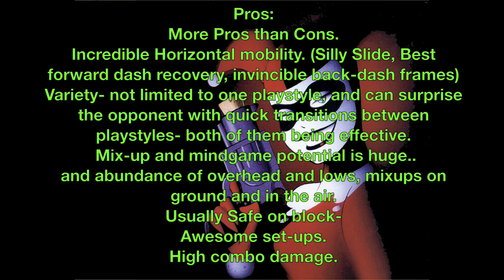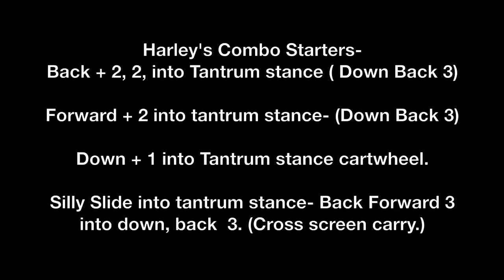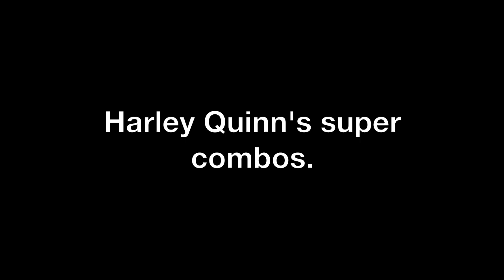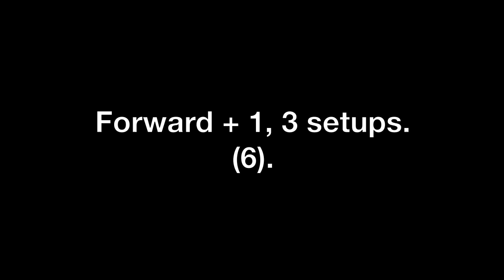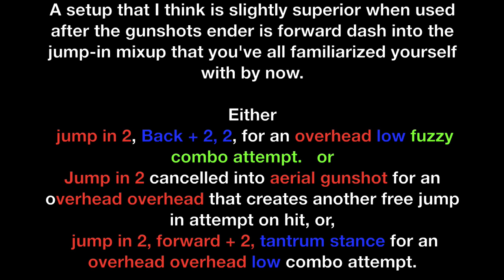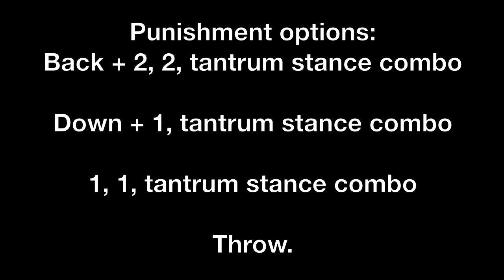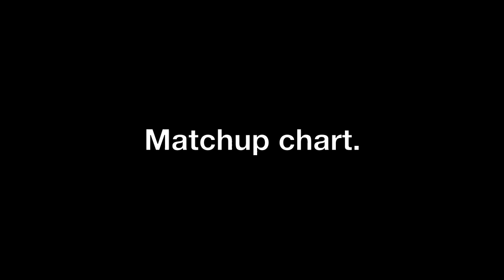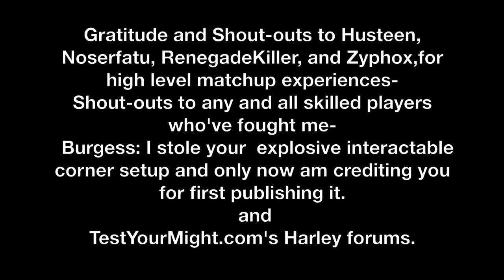Injustice: Harley Quinn Guide (The best) (With in-depth commentary.)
Music citation is here, in the description.
This guide is The Best because we made it together.
Spend 28 minutes with Killabyte / Moron of AmazingGamingChannel here, and you'll find that you've become a master of the character Harley Quinn in Injustice: Gods Among Us. You'll also have probably learned of some new music you may like, viewed some enjoyable artwork, and laughed a bit along the way.
In order of appearance, the songs and the artist associated with its' creation are:

Sail Instrumental version made by KeelerRemixes, which was derived from the work of Awolnation. I fast forwarded KeelerRemixes version to fit the introduction window I wanted.

Pokémon Generation 3: Littleroot Town

A Ponyville Dawn- Luceds

Awoken Instrumental- H8 Seed + WoodenToaster

10 Minutes, 1 Second, And .364 milliseconds Of Your Life Wasted- SOMEONE FIND THIS ARTIST. She or he removed the video mere weeks after I fell in love with the song.

Intensive Care Unit- Renard

What Is Love 8-Bit- sora1233333

Most visual art is cited in the video.
All of the Injustice and AmazingGamingChannel specific art was created by EnduringDoodler: "Idiot" of AGC, found